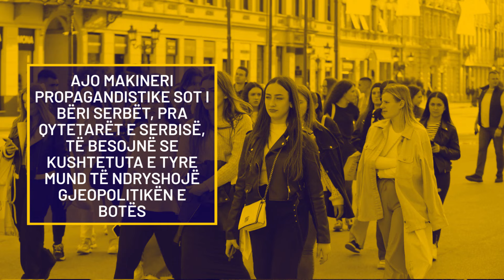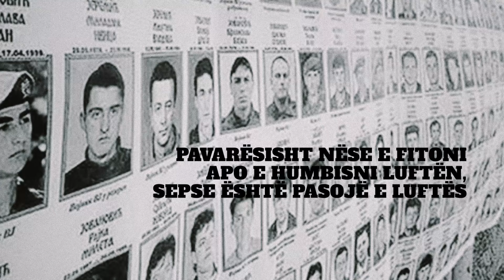Cedomir Stojkoviq: Kushtetuta e Serbisë